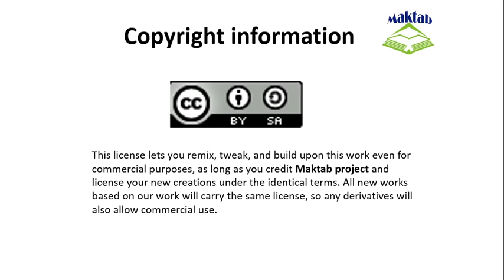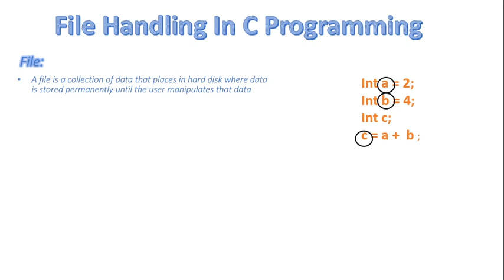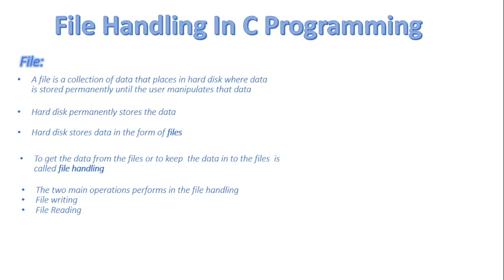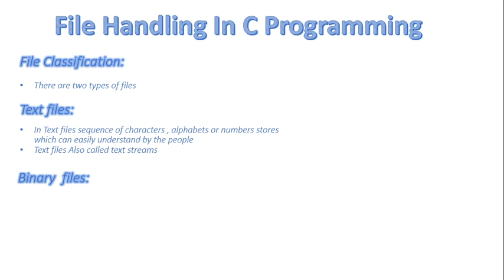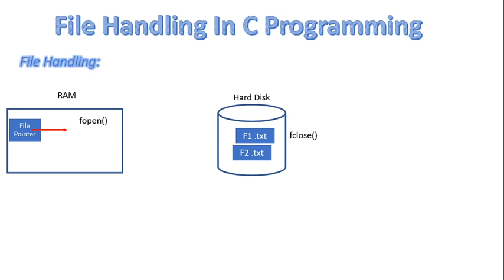FSc Computer Science Book 2, CH 9, LEC 68: What Is file & File Handling In C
- What is file
- What is File handling